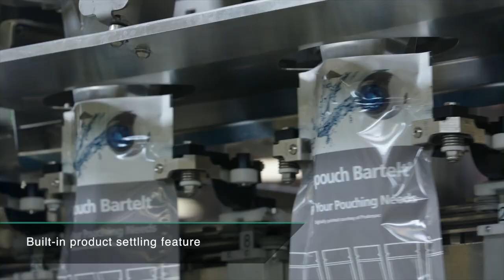Bartelt MAG Series FFS Form Fill Seal Pouch Packaging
The MAG Series FFS is a state-of-the-art horizontal form-fill-seal pouching machine that integrates the latest magnetic linear technology. It stands out for its flexibility, reliability and very fast changeover times.

Maximum flexibility is provided by independently controlled double pouch clamps utilizing magnetic linear motion control.

This model is designed for both simplex and duplex configurations.

Maximum speed is 150 ppm in duplex mode.

The MAG Series FFS Form-Fill-Seal Pouch Packaging Machine is ideal for:
- Snack products: Nuts, trail mixes candies
- Cheese and other dairy products
- Frozen foods
- Dried meats and fruits, beef jerky, sausages
- Dry and wet pet food
- Liquids
- Granular products: Rice, beans, soup and meal mixes
- Free flowing powders: Coffee, spices, powdered drink mixes, sugar-based mixes, flour-based mixes, pharma powders, nutraceuticals
- Home and personal care products: Lotions, gels, detergent pods, adhesives, wet wipes and towelettes